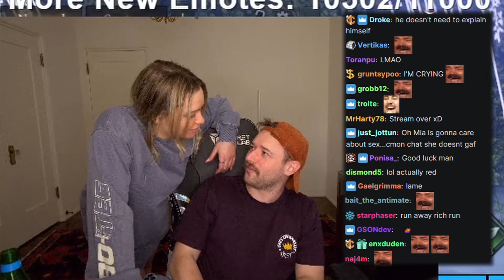Rich Campbell caught in 4k by stepmom